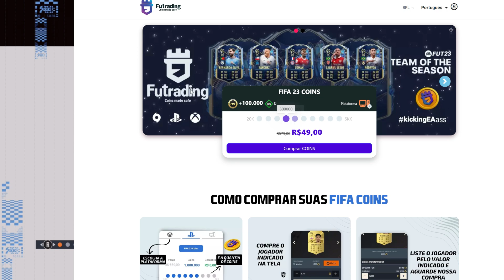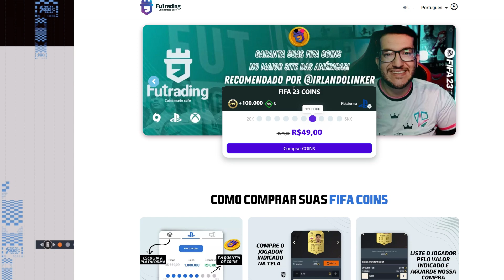FIFA 23 | PREMIAÇÃO FUT CHAMPIONS 30/04/2023 || FUTFIFA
FIFA 23 Ultimate Team Champions

Dispute no FIFA Ultimate Team (FUT) Champions do FIFA 23 no Xbox, PlayStation, PC e Stadia.

O FUT Champions é uma forma de testar suas habilidades em uma competição de duas fases: Mata-mata e Finais. Dispute para ganhar recompensas incríveis e mostrar suas habilidades em campo.

MATA-MATA DO FUT CHAMPIONS
O Mata-mata é a primeira fase do FUT Champions. Ele é aberto por toda a duração da Temporada do FUT para que você possa jogá-la no seu ritmo.

Há um número limitado de entradas no Mata-mata por Temporada do FUT, que você pode ver no jogo. Este limite é restaurado no início de cada nova Temporada, que geralmente ocorre a cada seis semanas.

Como me classifico para o Mata-Mata?
Jogue partidas no Division Rivals para ganhar Pontos de Classificação do Champions (PCC). Quando atingir o número necessário de PCC para entrar no Mata-mata, você entrará automaticamente no evento atual. Você pode ver o quanto de PCC é necessário para se classificar para o Mata-mata conferindo no jogo.

Onde posso ver quantos Pontos de Classificação do FUT Champions eu tenho?
Veja seu saldo de Pontos de Classificação do FUT Champions no jogo:

Vá ao FUT.
Selecione Jogar e, depois, acesse FUT Champions.
Você também pode entrar no bloco do Rivals e, depois, selecionar a guia Champions para ver seu total lá.

Como ganho recompensas do Mata-mata do FUT Champions?
Você receberá as recompensas assim que terminar as partidas disponíveis (máximo de 10) na competição. Você também pode escolher encerrar seu evento do Mata-mata atual a qualquer momento, mesmo antes de concluir todas as suas partidas, possibilitando que colete as recompensas disponíveis imediatamente. Se não terminar todas as suas partidas de Mata-mata antes do fim de uma Temporada do FUT, você receberá automaticamente todas as recompensas que ganhou das partidas que concluiu.

Você pode verificar seu progresso no jogo e ver quais são os requisitos e recompensas para cada Classificação.

FINAIS DO FUT CHAMPIONS
As Finais são a segunda fase do FUT Champions. Confira a agenda mais recente no jogo, já que os eventos das Finais só são abertos por tempo limitado.

Como me classifico para as Finais?
Você se classifica para as Finais do FUT Champions ao ganhar pontos suficientes no Mata-mata do FUT Champions para receber um Token de Classificação das Finais. Depois, você vai escolher quando deseja participar das Finais ao usar o Token.

Como ganho recompensas das Finais do FUT Champions?
Você receberá recompensas assim que concluir as partidas disponíveis ou quando o evento expirar, o que acontecer primeiro.

No entanto, diferente do Mata-mata, você não pode encerrar um evento das Finais antecipadamente. Também há um limite de tempo muito mais apertado para os eventos das Finais. Se ainda não tiver concluído todas as suas partidas antes do fim, você só receberá as recompensas pelo que ganhou.

Quando posso resgatar meu Token de Classificação das Finais do Champions?
Você pode escolher quando resgatar seu Token de Classificação das Finais do Champions, mas, quando isso acontecer, você entrará no próximo evento disponível das Finais do Champions. Certifique-se de resgatar seu Token das Finais após se preparar para jogar suas partidas.

Para resgatar seu Token, entre no Modo FUT Champions e siga as instruções na tela.

Não usou seu Token das Finais ao fim de uma temporada? Não se preocupe, ele será transferido para a próxima Temporada.

Eu acidentalmente iniciei minha participação nas Finais do Champions. Posso cancelar minha entrada e começar em outra oportunidade?
Sua entrada nesta competição é final e não pode ser revertida.